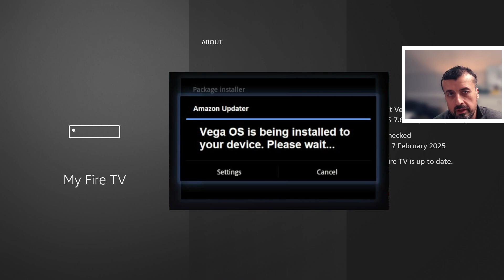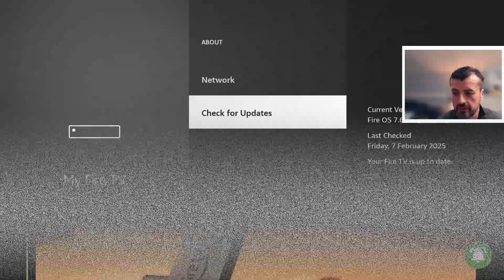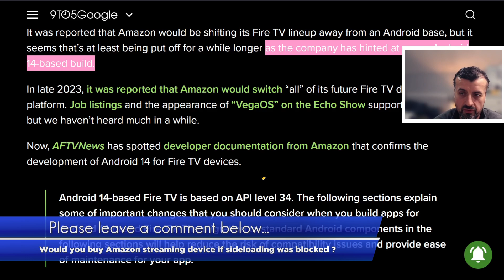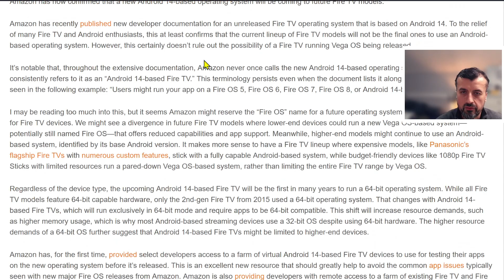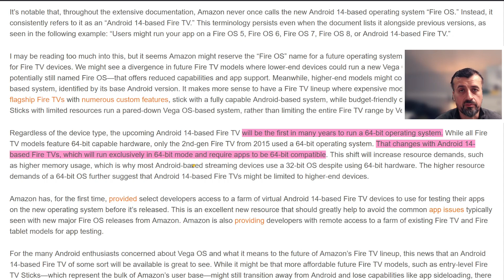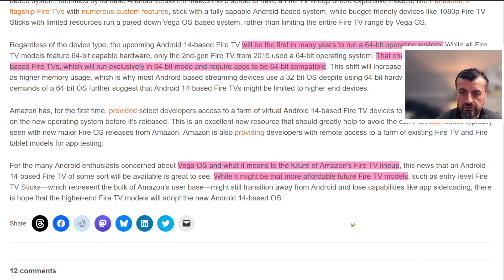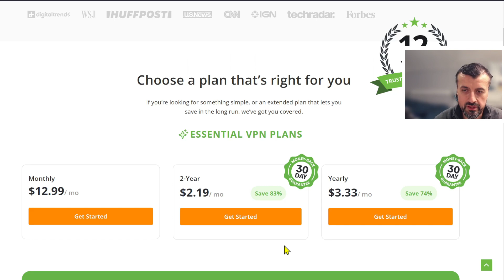🔴New Firestick Update – But This Changes EVERYTHING !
Firestick update is coming and we could see Android 14 on new firetv devices. Lets find out what Amazon will release
✅ FASTEST VPN Crazy Offer $0.07/Day !

This process will work on many of your devices including:
FireStick, FireStick Lite, FireStick 4k, FireStick 4K Max, Fire TV, Fire TV Stick HD, Fire Cube, Fire Tablet, Nvidia Shield, Samsung Phones, Android Phones, Android Tablets, Android Boxes, Google boxes, Google Phones, Onn Box, Onn 4k, Onn Stick & Many other phones, tablets and boxes using Android OS.

TechDoctorUK is fortunate enough to be supported by the audience.